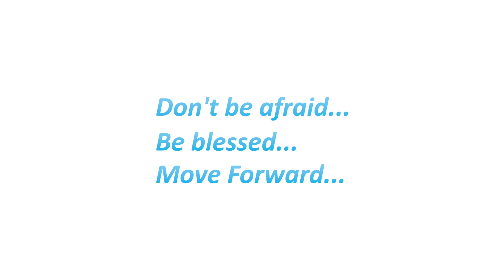"Great Emotions Team" Beginners | MFDC 2014 [Official HD]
Moscow, Move Forward Dance Contest 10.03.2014